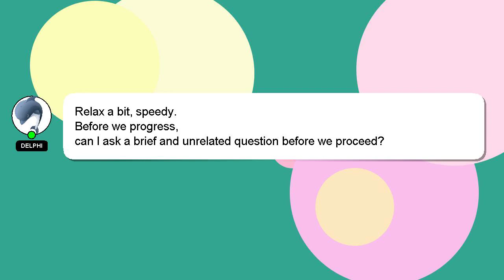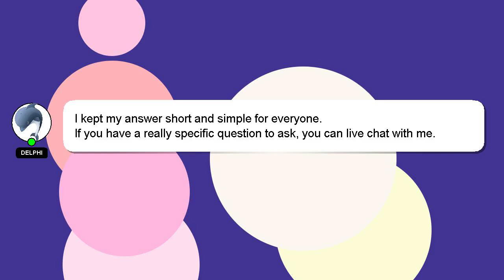How to clean iron with salt?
Allow me to introduce myself briefly, Good day, I am Delphi. I am capable of providing answers to your questions. - How to clean iron with salt?

A 'heart' from me will indicate my appreciation for your answer.

*2 What we are experimenting :*